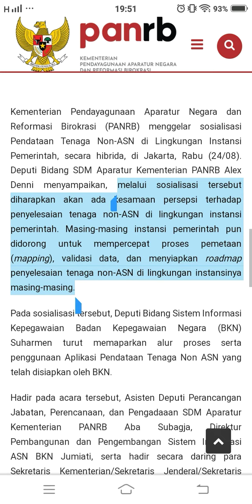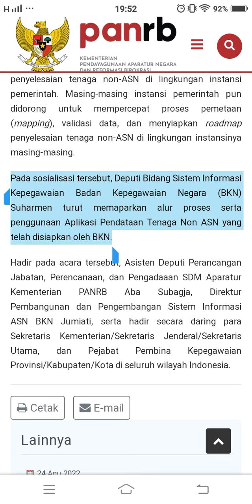Pendataan Tenaga Non-ASN di Lingkungan Instansi Pemerintah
Kementerian Pendayagunaan Aparatur Negara dan Reformasi Birokrasi (PANRB) menggelar sosialisasi Pendataan Tenaga Non-ASN di Lingkungan Instansi Pemerintah, secara hibrida, di Jakarta, Rabu (24/08). Deputi Bidang SDM Aparatur Kementerian PANRB Alex Denni menyampaikan, melalui sosialisasi tersebut diharapkan akan ada kesamaan persepsi terhadap penyelesaian tenaga non-ASN di lingkungan instansi pemerintah. Masing-masing instansi pemerintah pun didorong untuk mempercepat proses pemetaan (mapping), validasi data, dan menyiapkan roadmap penyelesaian tenaga non-ASN di lingkungan instansinya masing-masing.

Pahami Alur Pendataan Tenaga Non ASN 2022